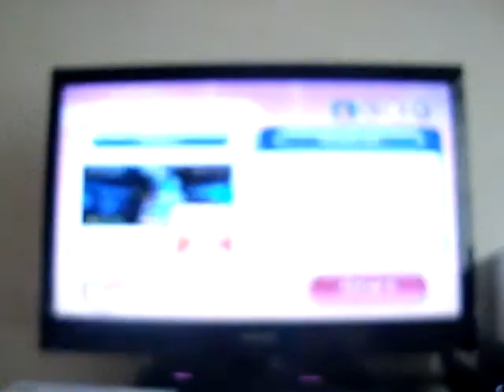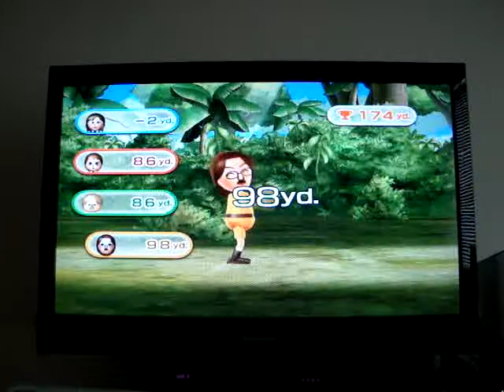Wii Party 4 Player Free Play Part 3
Taylor : Me
Anna : CPU
Megan : CPU
Helen : CPU